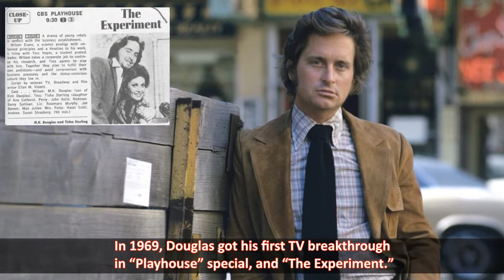10 facts about MICHAEL DOUGLAS 2020